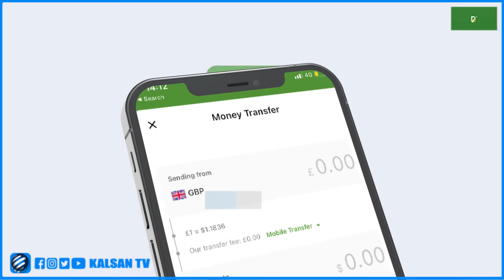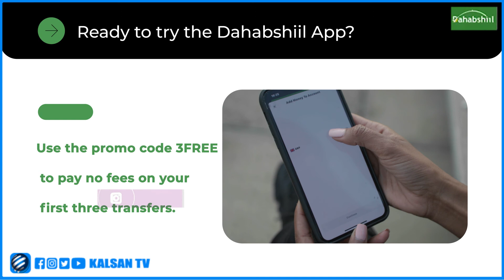Xubinta Ciyaaraha Ee Telefishinka Kalsan Tv Tabin: Maxamed Daahir Dayax 11-09-2022.